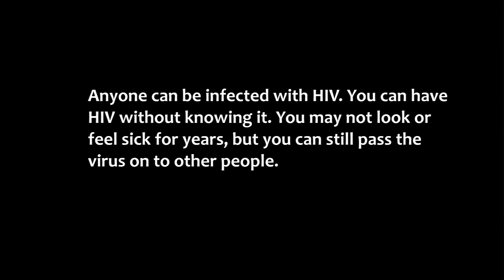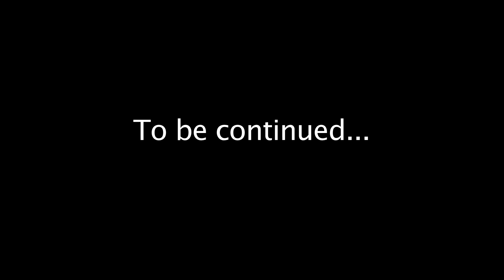HIV. Real stories from our community.